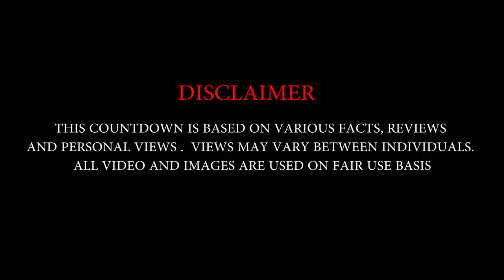Top 10 Smallest Dog Breeds in Existence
Love small dogs? There’s probably a good reason. Aside from being just absolutely adorable, small dogs are great at being family companions and snuggle buddies. They are easy to care for, easy to travel with, and tons of fun! It might seem like small dogs can’t boast adventures personalities like their larger cousins, but they can! Little dogs enjoy getting out and being active with their owners just as much as any other dog – they’re still dogs, after all! So if you’re looking for a tiny breed to add to your family, take a look at these ones!
#1 – Affenpinscher
#2 – Brussels Griffon
#3 – Chihuahua
#4 – Japanese Chin
#5 – Maltese
#6 – Papillon
#7 – Pomeranian
#8 – Russian Toy
#9 – Toy Fox Terrier